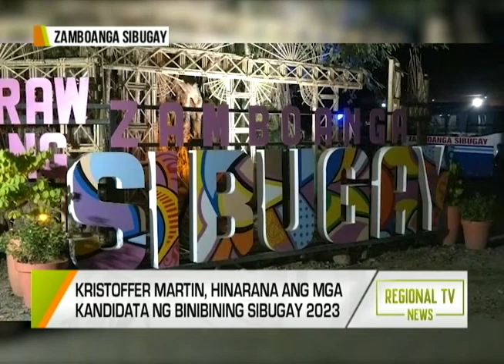Regional TV News: Fiesta!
Kristoffer Martin, hinarana ang mga kandidata ng Binibining Sibugay 2023.